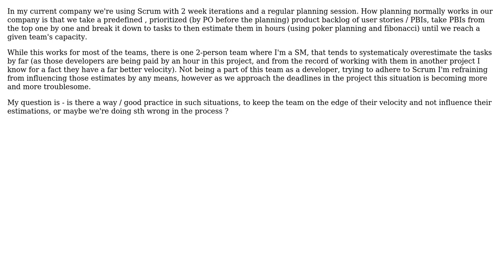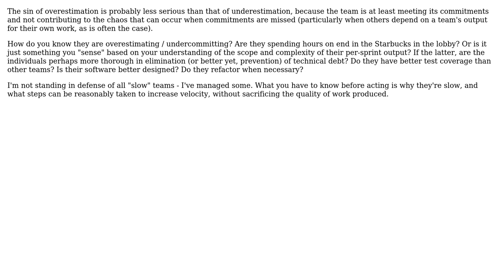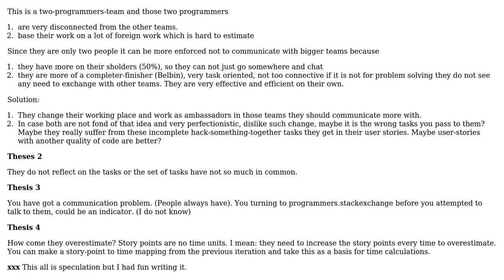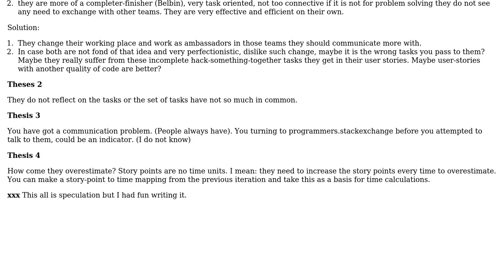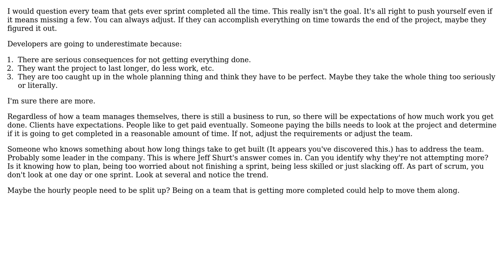Software Engineering: Scrum task over estimation (6 Solutions!!)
Software Engineering: Scrum task over estimation

With thanks & praise to God, and with thanks to the many people who have made this project possible! | Content (except music & images) licensed under CC BY-SA | Music | Images & others | With thanks to user WBW user User user RRob user Kranthi Kumar Adari user Jeff Shurts user JeffO user guillaume31 and the Stack Exchange Network Trademarks are property of their respective owners. You are responsible for your own actions.